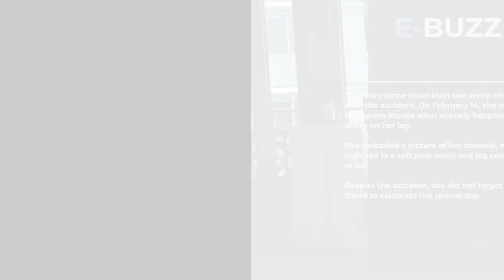Victoria Beckham injures foot after 'little accident' in gym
Singer and designer Victoria Beckham has injured herself while working out in the gym, said her star footballer husband David Beckham.

The former Spice Girls singer had to wear a medical boot after she had a "little accident" in the gym.

David shared the news on his Instagram Stories and gave an update on her condition. He posted a photo of his wife's leg being covered with a black medical boot, reports.

He wrote: "Apparently my wife's little accident in the gym was a clean break.”
He also tagged Victoria's Instagram account and let out a white heart emoji. Additionally, he attached a GIF sticker of a doctor and a message that read: "Feel better."

The Story came more than one week after Victoria met with the accident. On February 14, she recalled via Instagram Stories what actually happened that caused an injury on her leg.

She uploaded a picture of her toenails, which were polished in a soft pink color, and leg covered with a bag of ice.

Despite the accident, she did not forget to pay a tribute to David to celebrate the special day.